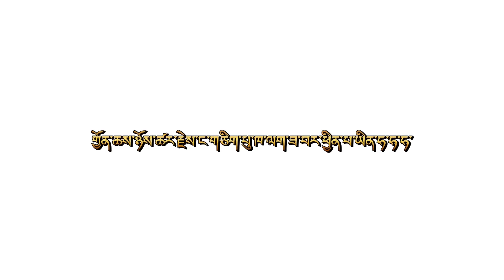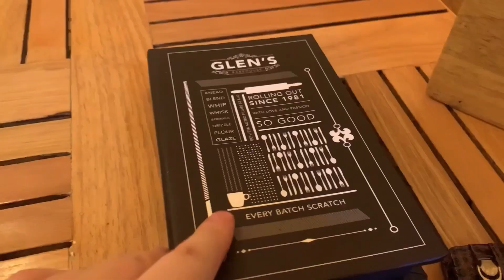དེ་རིང་ཟ་ཁང་གསར་པ་ཞིག་ནང་ཕྱིན་པ་ཡིན་Explored new cafe & pastry was damn good